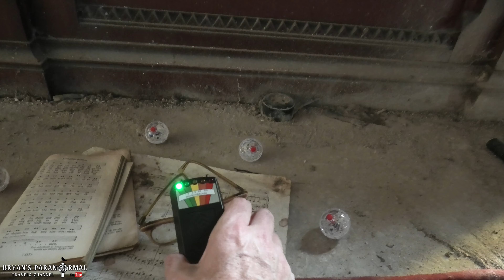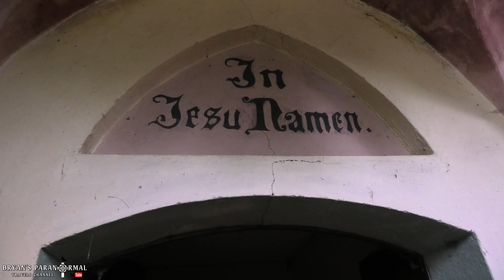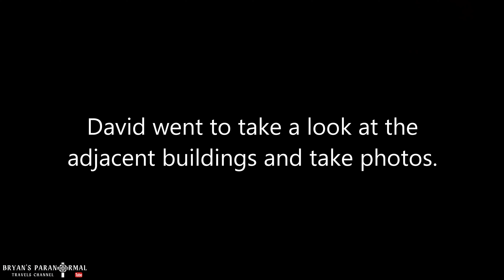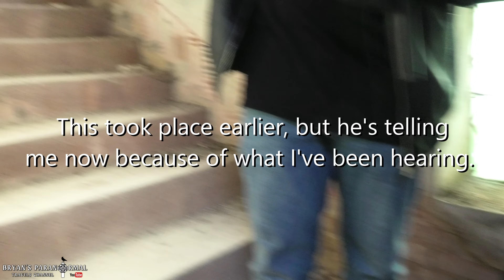CURSED: The Scariest HAUNTED Church in East Germany | Our Ghost Hunt | IT MADE ME SICK!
Explore an 18th-century cursed and twice-abandoned church in East Germany with us. Verified haunted, watch and decide for yourself! Unassuming yet scary and dangerous. It made me sick.

📖 Read my personal ghost story: "The Wee-Jees"
🤝 Joined by: @darktourismYT

🛍️ Amazon Page: Amazon

Code: D6GUQLXBWCYFUTJW, AZAZY01ZGXBINWRI